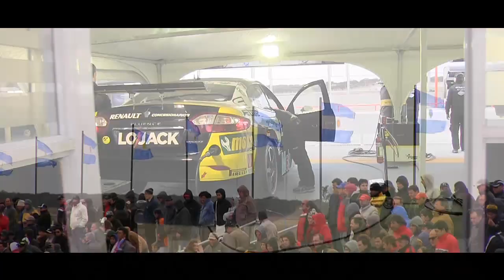130620 STC2000 RS La Pampa